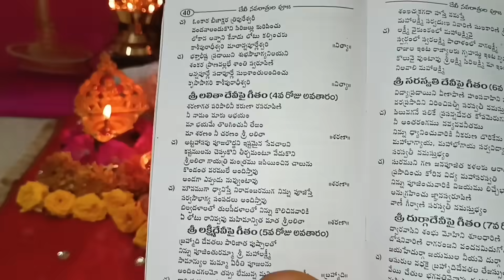Devi anavaratri 7th day pooja vidhanam | devi navaratri pooja | 2023 navaratri Lalitha devi pooja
Devi Navaratri pooja

hands diyas pramidhalu
siva pooja needs